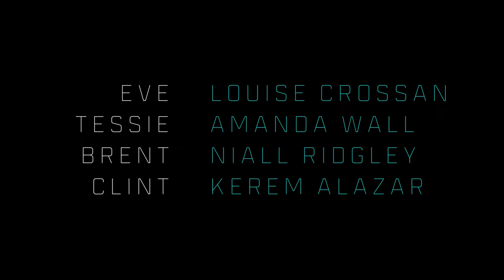Saltwater - Short Film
Years after the apocalypse, three young soldiers escort a young girl to a sanctuary, only to be hunted by a mysterious force.

Director/Writer - Darcy Thompson
Director of Photography - Lydia Mullan
Composer - Gavin Spilker

Eve - Louise Crossan
Tessie - Amanda Wall
Brent - Niall Ridgley
Clint - Kerem Alazar

Sound - Nick Ransom, Katie Dilan
VFX - Darcy Thompson
PA - Elizabeth Kroll